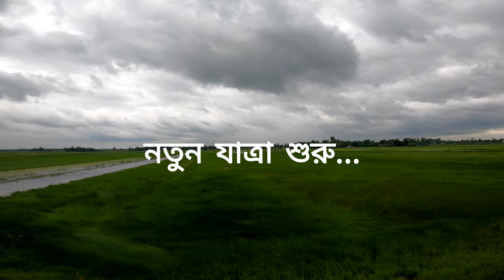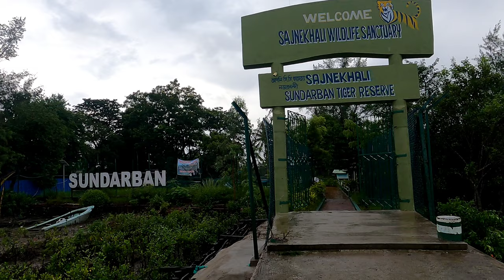|| Sundarban Trailer | World's Largest Mangrove Forest | Natural beauty | সুন্দরবন আসছে...||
Sundarbans is a mangrove area in the delta formed by the confluence of the Padma, Brahmaputra and Meghna Rivers in the Bay of Bengal. It spans the area from the Baleswar River in Bangladesh's division of Khulna to the Hooghly River in India's state of West Bengal. It comprises closed and open mangrove forests, land used for agricultural purpose, mudflats and barren land, and is intersected by multiple tidal streams and channels. Sundarbans is home to the world's largest area of mangrove forests. Four protected areas in the Sundarbans are enlisted as UNESCO World Heritage Sites, viz. Sundarbans West (Bangladesh), Sundarbans South (Bangladesh), Sundarbans East (Bangladesh) and Sundarbans National Park (India).

Despite these protections, the Indian Sundarbans were considered endangered in a 2020 assessment under the IUCN Red List of Ecosystems framework. The Sundarbans mangrove forest covers an area of about 10,000 km2 (3,900 sq mi), of which forests in Bangladesh's Khulna Division extend over 6,017 km2 (2,323 sq mi) and in West Bengal, they extend over 4,260 km2 (1,640 sq mi) across the South 24 Parganas and North 24 Parganas districts. The most abundant tree species are sundri (Heritiera fomes) and gewa (Excoecaria agallocha). The forests provide habitat to 453 fauna wildlife, including 290 bird, 120 fish, 42 mammal, 35 reptile and eight amphibian species. Despite a total ban on all killing or capture of wildlife other than fish and some invertebrates, it appears that there is a consistent pattern of depleted biodiversity or loss of species in the 20th century, and that the ecological quality of the forest is declining.